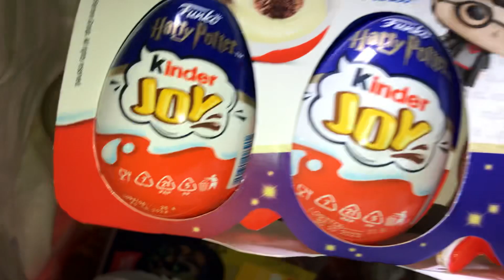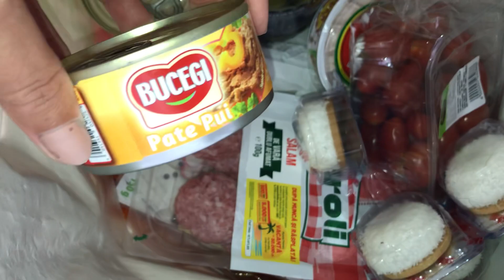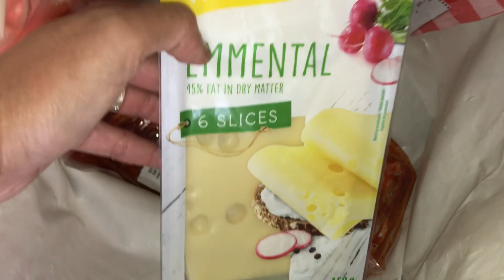Cumpărături din Penny și Parabo